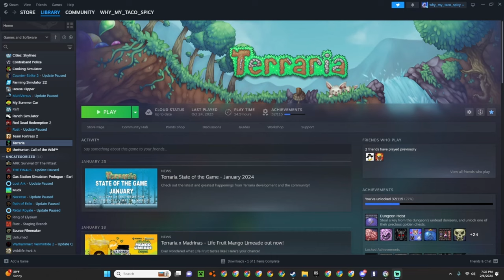Playing Terraria until i die